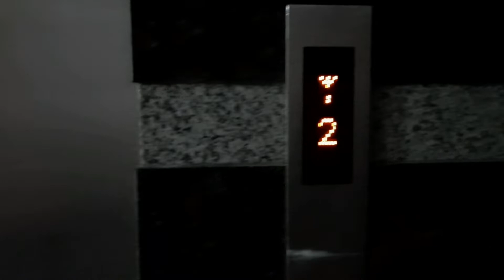নাতিনের বিয়ে ||জায়ের বাসায় দাওয়াত ||দুইদিনের ভিডিও একসাথে || Bangladeshi blogger subarna